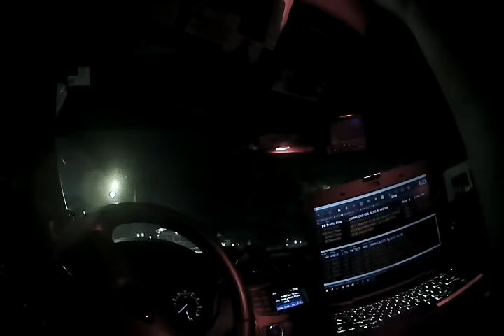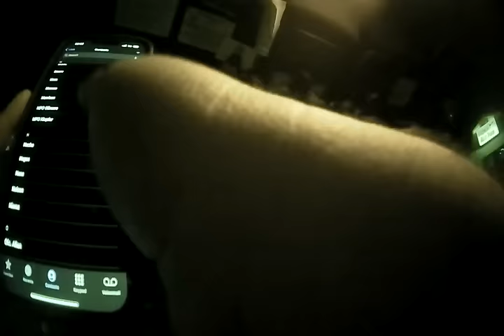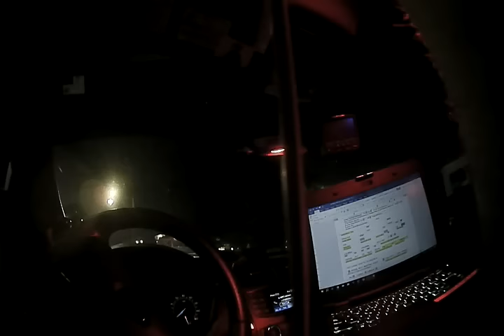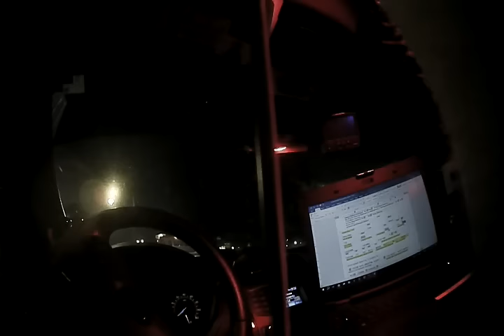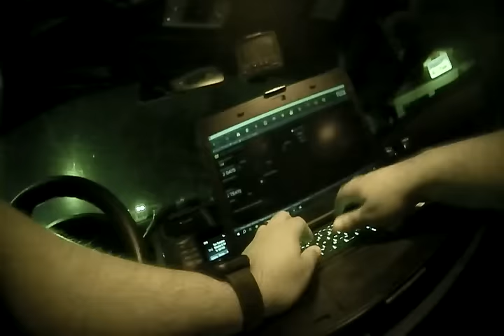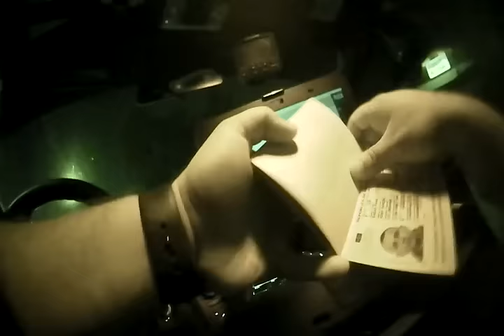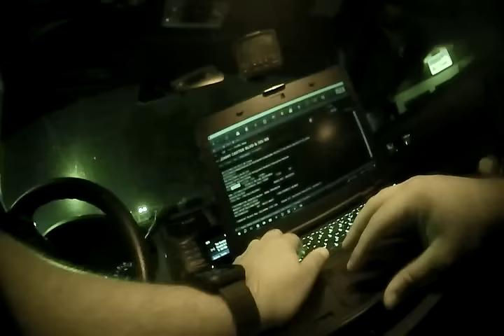Conductor colombiano arrestado en Georgia: ¿Qué encontró la Policía en su coche?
Un colombiano es detenido en Norcross, Georgia, por supuesto estado de embriaguez al volante. El oficial Peña realiza una inspección y lo que descubre en el vehículo es revelador. No te pierdas esta crónica impactante y descubre por qué es crucial evitar conducir bajo la influencia.

Ronny Baena Pana fue sorprendido en puras mentiras cuando lo detuvo en su coche la policía, pero él solito se 'echó de cabeza